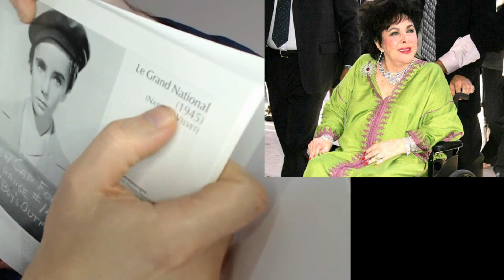News : Cinéma et TV 265